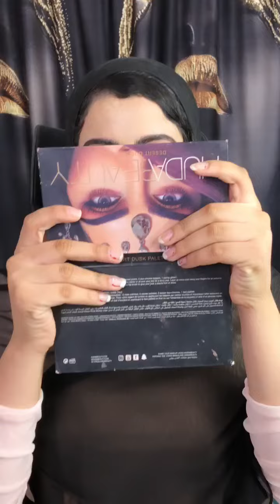طالبه عيون خليجى جريئه وحواجب هير باى هير وفوليوم للشفايف وهايلايتر كتير🙋‍♀️🙋‍♀️